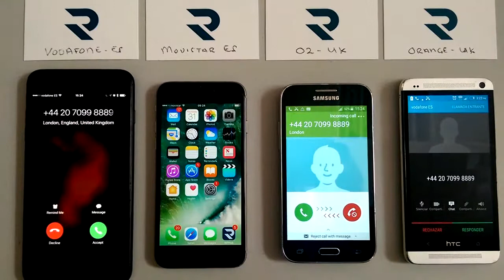Phone calls ringing multiple devices simultaneously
Phone calls ringing multiple devices - Android and/or iPhone